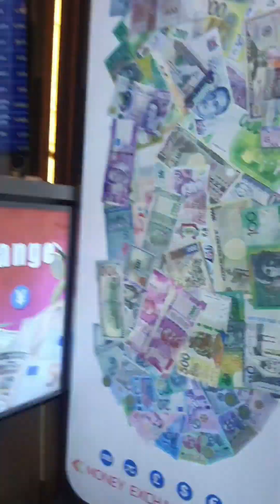Bangkok/ Thailand Vlog | Nightlife | Street Market | Night Club